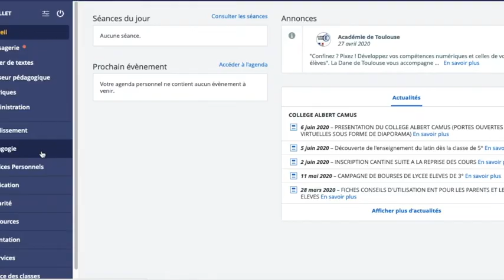Démo: accéder à Pix depuis l'ENT Mip